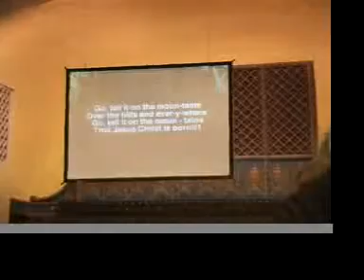Go Tell It AM.mov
Regeneration's
Very-Merry-Xmas Gospel Choir - 09

A rag-tag group of individuals with little or no experience singing in a gospel choir, and with questionable talent, but who love to praise God with all their heart, soul, and mind, and strength!

Talent is optional
Hand-clapping is mandatory